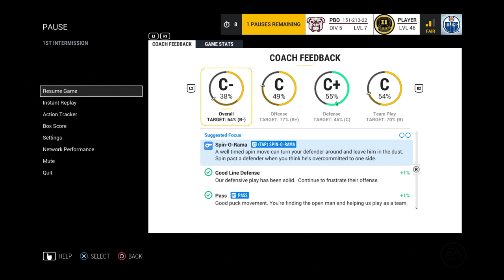Lgchl vs Hamilton bulldogs